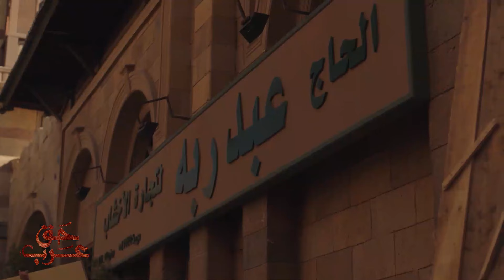حق عرب | هل تتحقق نبوءة العراف وعبدربه يتخلص من ولده عرب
صباح تفكر في أن تعترف لزوجها عبدربه أن عرب ولده، لكنها خائفة من أن يقتله بسبب النبوءة
جميع الحلقات متوفرة الآن على شاهد
من الأحد إلى الخميس الــساعة 5م بتوقيت بغداد